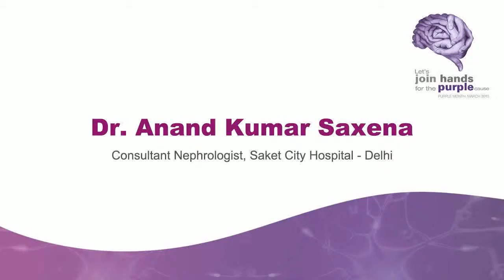Dr. Anand Saxena